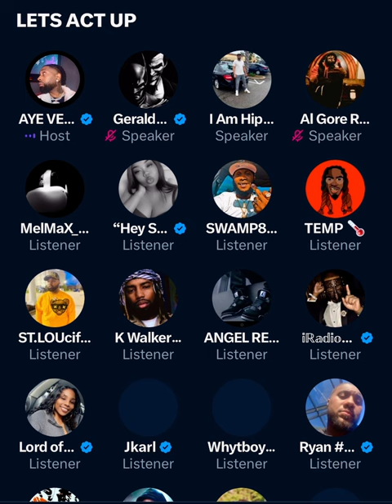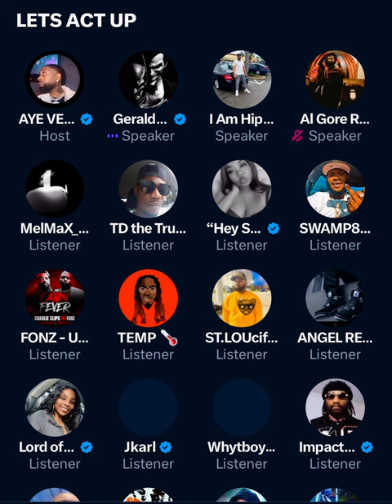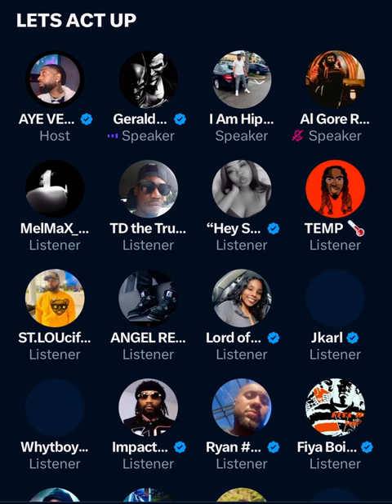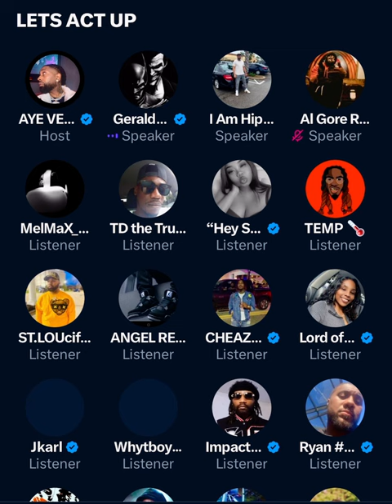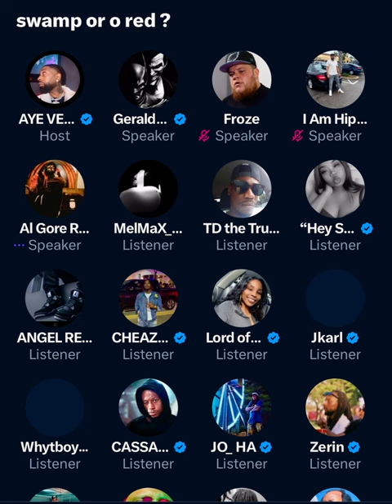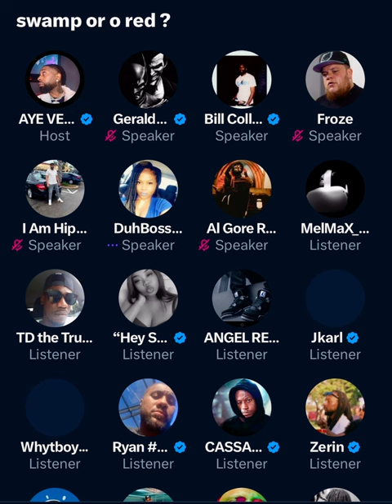AYE VERB SPACES: EAZY, HITMAN, FROZE, SWAMP on The Set